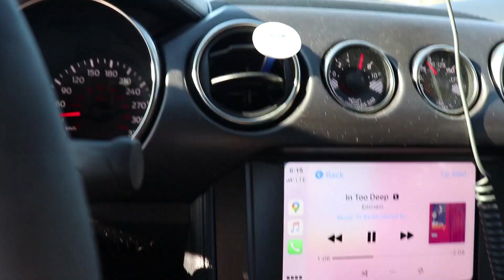50 Muscle Cars Show up to kids Birthday with the Police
Local Car Club makes child's day with a Muscle Car Drive by.